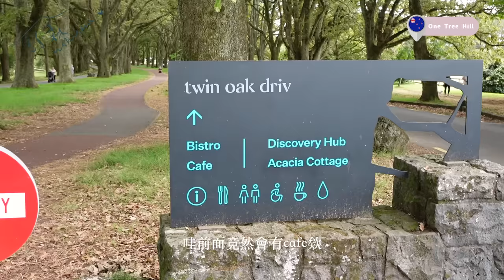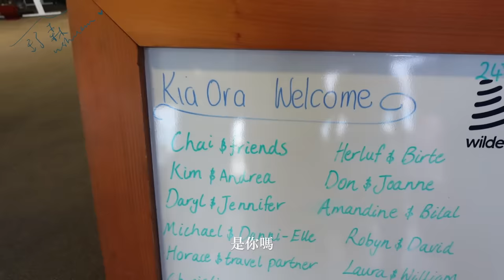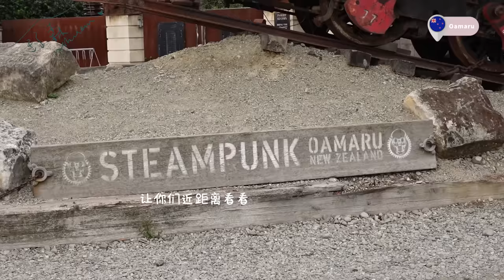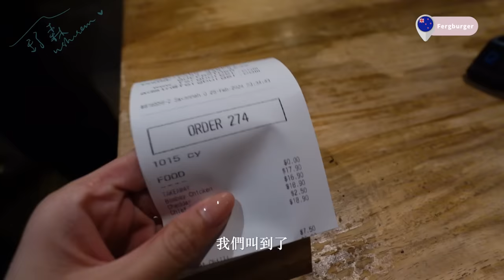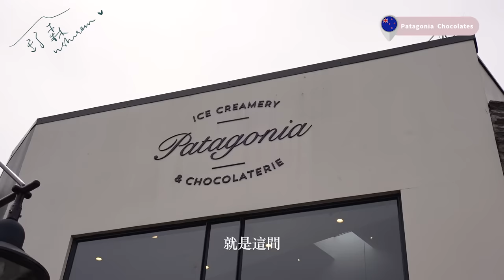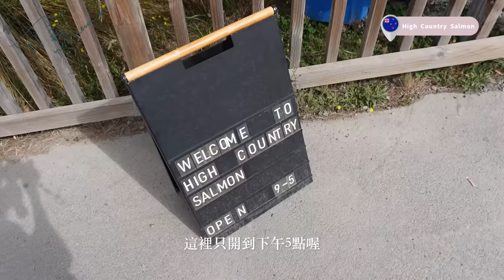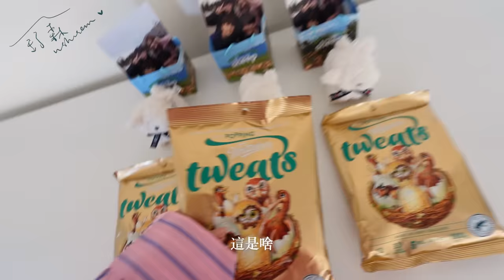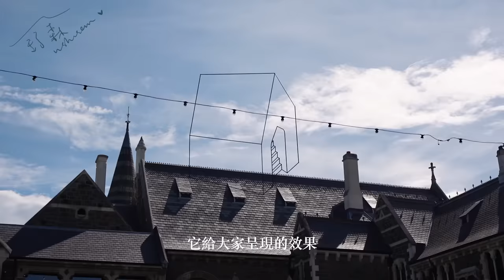祝蔡常勇28歲生日快樂🎂【舒森's Diary #58】